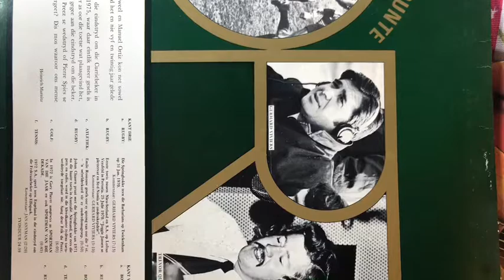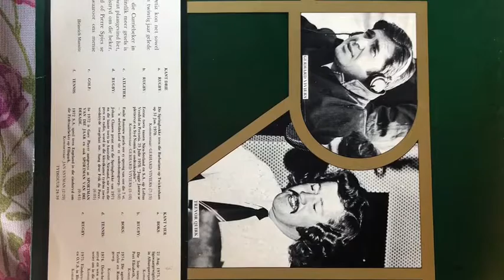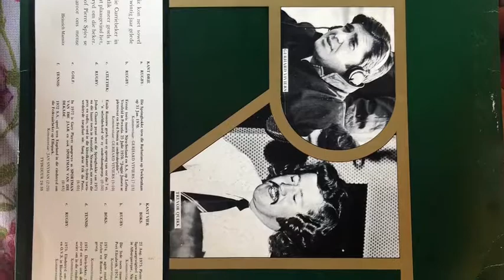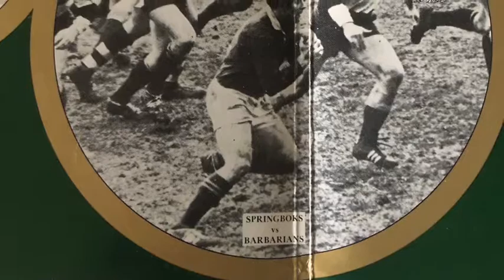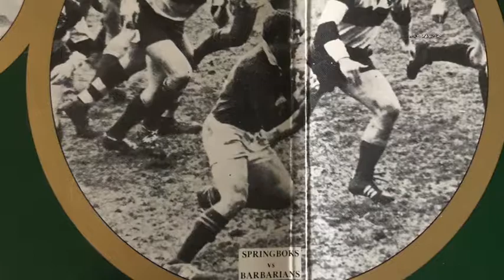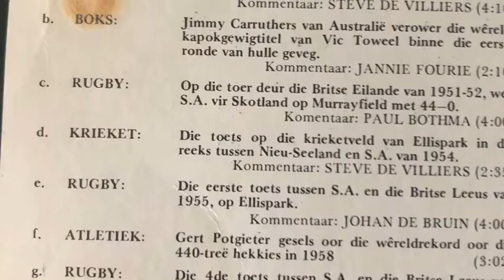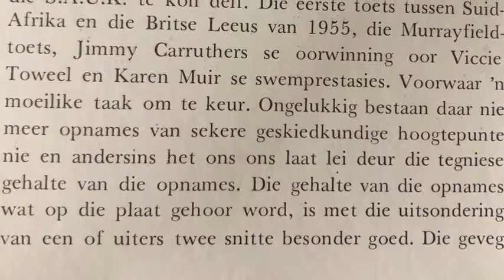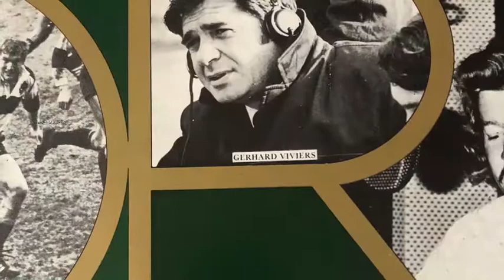Springbokke vs Barbarians 1970 deur Gerhard Viviers